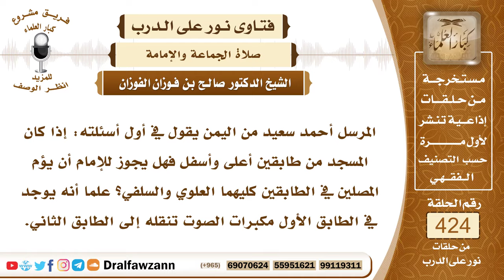5752- مسجد من طابقين علوي وسفلي فأين يكون الإمام - الشيخ صالح الفوزان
"5752- المرسل أحمد سعيد من اليمن يقول في أول أسئلته: إذا كان المسجد من طابقين أعلى وأسفل فهل يجوز للإمام أن يؤم المصلين في الطابقين كليهما العلوي والسلفي؟ علما أنه يوجد في الطابق الأول مكبرات الصوت تنقله إلى الطابق الثاني.
الجواب: لا بأس بذلك أن يكون الإمام في الطابق الأسفل أو الطابق الأعلى، لكن إذا كان في الطابق الأعلى فلا يكون وحده لا بد أن يكون معه بعض المأمومين.السائل: المصلي إذا كان يصلي في الطابق...؟
الشيخ: الإمام، الإمام إذا كان في الطابق الأعلى فلا يكون وحده بل يكون معه بعض المأمومين.

السيرة الذاتية:
للاشتراك في قناة الشيخ صالح الفوزان

14_ الشيخ محمد أمين الشنقيطي
يتيوب

15_سماحة المفتي عبد العزيز آل الشيخ
 يوتيوب

رئيس الفريق
لمشروع كبار العلماء